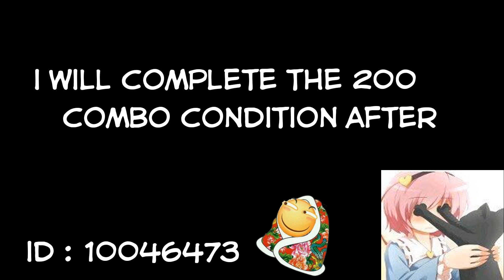[Honkai Impact 3] SEA -【The End Of Anti-Entropy】|【Cái Kết của Negentropy】